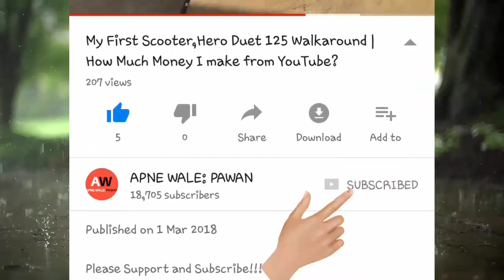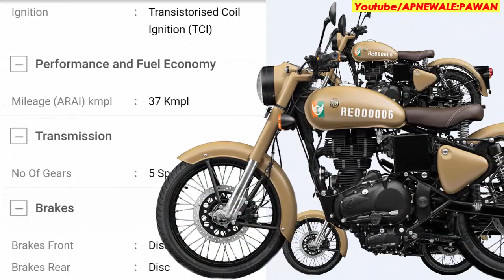Royal Enfield Classic 350 ABS Signals Edition Price, Image, Colour, Mileage, Reviews, Specs in hindi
Royal Enfield Classic 350 ABS Signals Edition